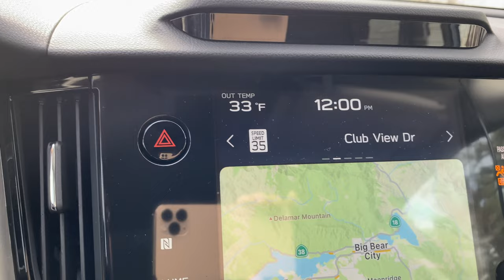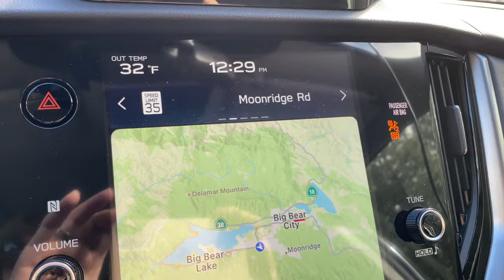Snow flurries have begun in Big Bear Lake, CA. Get ready for some good snow. Stay Safe. 1/29/2023.